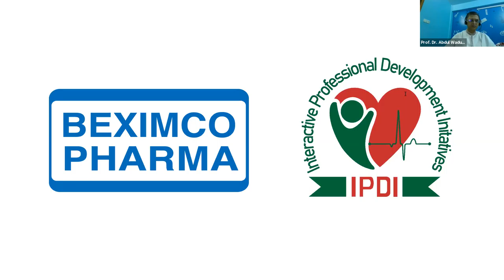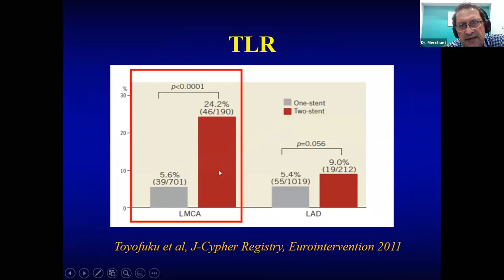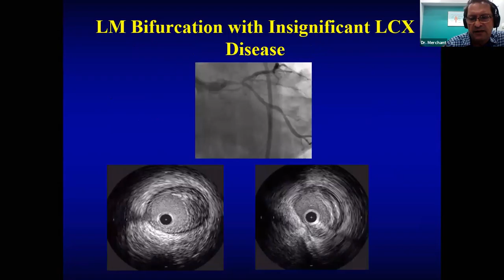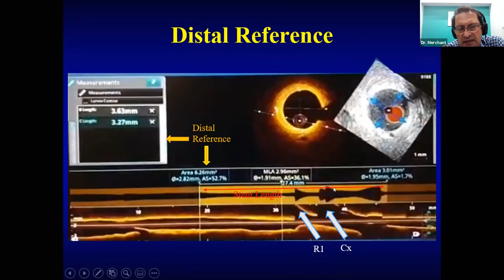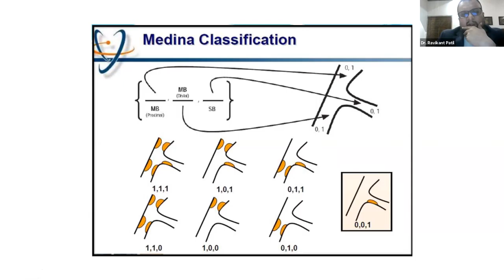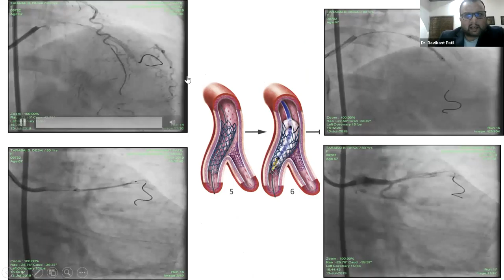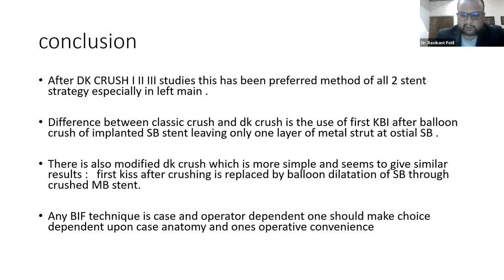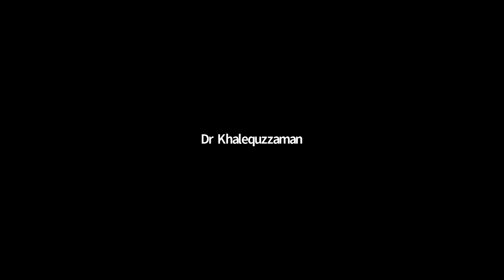IPDI Cathlab Manual Series-9 | IPDI Virtual Fellows Course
Lecture: IPDI Cathlab Manual Series-9 "IPDI Virtual Fellows Course"

Chairperson:
Prof. Dr. Abdul Wadud Chowdhury
Chairperson & Course Director, IPDI

Moderator:
Dr. Mohsin Ahmed
Secretary General & Course Director, IPDI

Co-Chairman:
Prof. Dr. Chowdhury Meskat Ahmed
Dr. Khaled Mohsin

Speakers:
Dr. S A Merchant
Sr. Consultant Cardiologist, Merchant Cardiac Clinic, Mumbai, India
Topic: Left Main Bifurcation in 2020

Dr. Ravikant M Patil
Professor of Cardiology & Intervenational Cardiologist, Bharati Medical College, Sangli, India
Topic: Case bases discussion on DK Crush